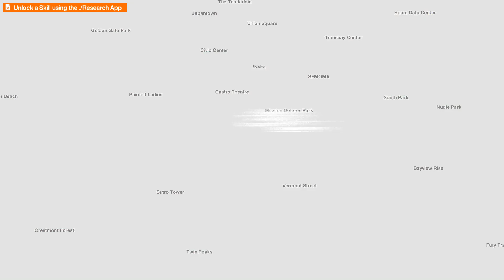Watch Dogs 2 - Part 2 - REACH THE DEDSEC HACKERSPACE (No Commentary) PC